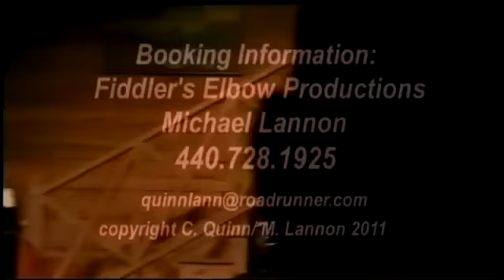Carmel Quinn, Music, Humor and Joy in One Wonderful Woman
There is no one better than Carmel Quinn.Carmel Quinn was awarded on October 15, 2009, the Annual Lolo Sarnoff Award for Outstanding Vision and Creativity. ".. You have been a great ambassador for Ireland and your considerable contribution to the Arts has always been important and is deeply appreciated. " Her website is